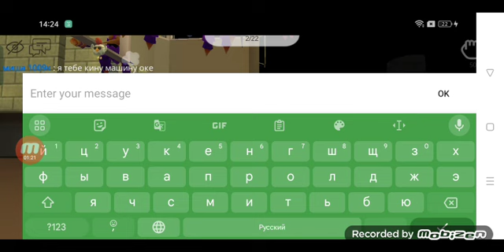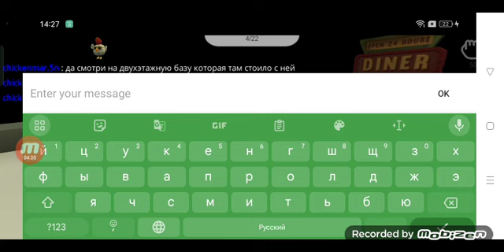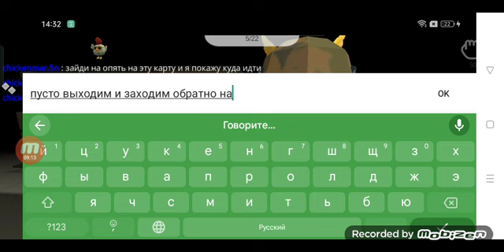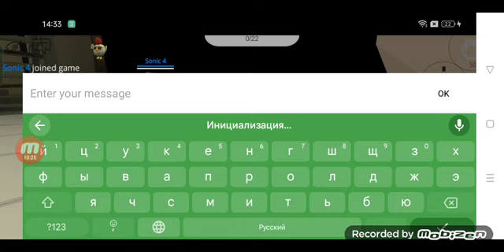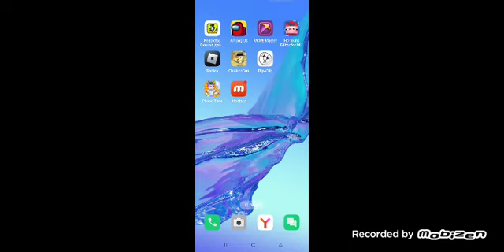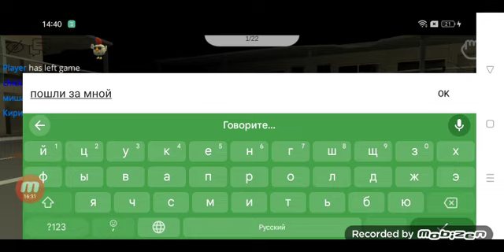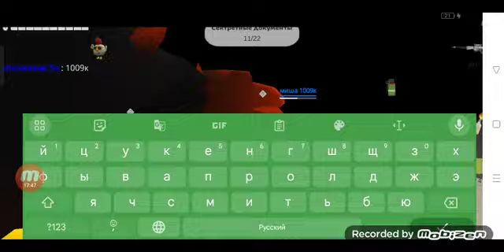‼️Как получить очень много пасхалок и монет в Чикен Ган 338₽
chicken gun mar.5n